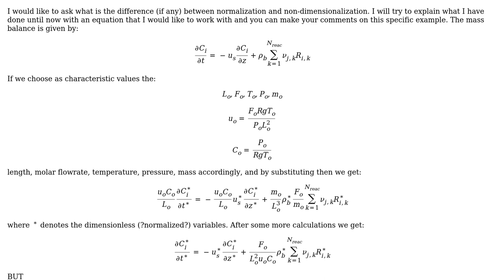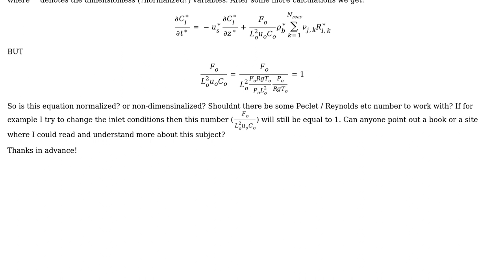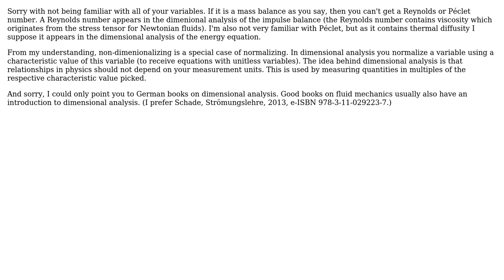Engineering: Normalization and Non-Dimensionalization of a mass balance equation (2 Solutions!!)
Engineering: Normalization and Non-Dimensionalization of a mass balance equation

With thanks & praise to God, and with thanks to the many people who have made this project possible! | Content (except music & images) licensed under CC BY-SA | Music | Images & others | With thanks to user Salomon Turgman user Robin user ASK22 and the Stack Exchange Network Trademarks are property of their respective owners. You are responsible for your own actions.